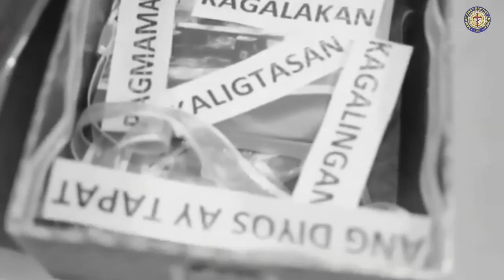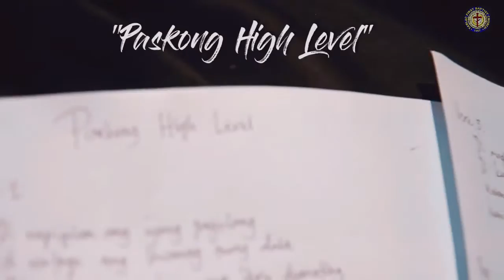Praise & Worship | December 22, 2019